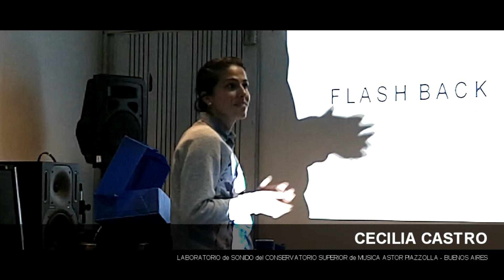EXTRACTO CHARLA CECILIA CASTRO 2013